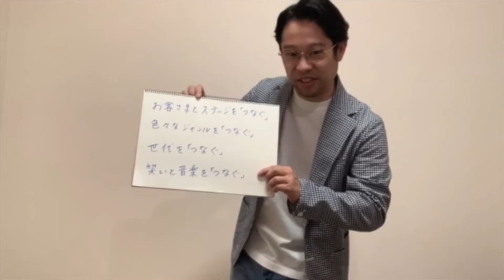10年宣言！第6回 松元宏康（指揮）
「10年宣言！」
今年は2020年という きりの良い年です。
これからの10年をかけて、やってみたいこと、実現したいこと、こつこつ取り組みたいこと等を、コンサートイマジン所属アーティストが語ります。

【第6回　松元宏康（指揮）】
1：指揮者として様々なものを「つなぐ」役割を極める。
僕が考える指揮者の仕事とは「様々なものをつなぐ」役割だと思っています。
若い時期の経験を生かしつつ、40代から50代に移行するこれからの10年間で、その役割をもっと極めたいと思っています。

2：聴衆とステージを「つなぐ」役割を極める。
客席から観るステージ上には、常にわかりやすさと難しさのちょうど良いバランスが求められると思います。指揮者として、その絶妙なバランスを見極めながら聴衆とステージを上手くつなぐ役割に、この10年でさらに磨きをかけたいと思います。

3：色々なジャンルを「つなぐ」役割を極める。
指揮者は、ステージ上でオーケストラの機能や魅力を最大限発揮させることも大切な仕事の1つですが、その役割を楽しみながら、今後もオーケストラと様々なジャンルが融合することで新しいことが生まれる瞬間に立ち会い続けたいです。

4：世代を「つなぐ」役割を極める。
人生の中間地点である40代から50代を過ごすことになるこれからの10年は、これまで以上に大切な役割を担う時期だと思っています。世代をつなぐという意味では、幼児からお年寄りまでの広い世代にむけて、音楽の楽しさや素晴らしさをわかりやすく伝える仕事を精力的に行っていきたいです。

5：笑いと音楽を「つなぐ」役割を極める。
昨年始めた漫才では、何とか初挑戦となるM-1グランプリ2019で3回戦まで進出出来たので、10年かけてさらにトークスキルを磨きたいです。指揮者と芸人の両立をすることで、多くの方にオーケストラ音楽の素晴らしさをわかりやすく伝える第一人者を目指します。